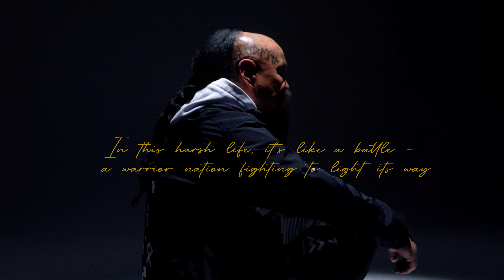Qara Shal - Aitam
Ethno-Hop \ Ethno Rap \ Folk Hip-Hop
Qazaqstan Qazaq

Hala laku lai
Lila laku lai

Tırşılık şaiqas
Batyrmyz qaitpas

Saualdardyñ şegı joq
Ötırıkke köñıl toq
Ūly Dala qarañğylyqta
Tügesıler türı joq
Sanamyzdy ūrdy jūt
Jüregımız beine pūt
Qaida bastar qarğys jol
Endı qaşan qonar kūt

Hala laku lai
qalyñ qazaq ai
janyñ azap ai
tırlık ğajap ai
Lila laku lai
artta qalğany ai
ömır jalğan ai
bärı qalğany ai

Kesem tañğa tolar ma
Elım mūñsyz bolar ma
Ūşyp ketken baqyt kūs
Qaityp qolğa qonar ma
Ūl-qyz östı aptyğa
Tanymaidy Haqty da
Asan Qaiğy atamyz
Jerūiyğyn tapty ma

Hala laku lai
qalyñ qazaq ai
janyñ azap ai
tırlık ğajap ai
Lila laku lai
artta qalğany ai
ömır jalğan ai
bärı qalğany ai

Степь покрылась тьмой и ложью
невзгодам края нет
В суровой жизни словно в битве народ батыр
сражаясь ищет свет
Вернется птица счастья в руки
пиалу заполнит сияющий рассвет

Hala laku lai
qalyñ qazaq ai
janyñ azap ai
tırlık ğajap ai
Lila laku lai
artta qalğany ai
ömır jalğan ai
bärı qalğany ai